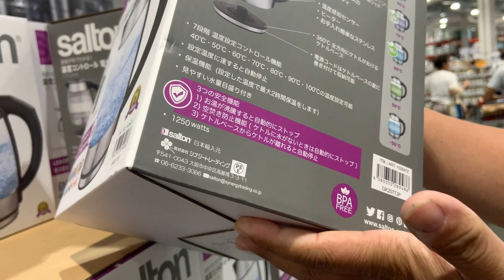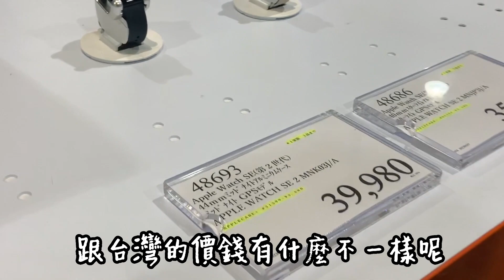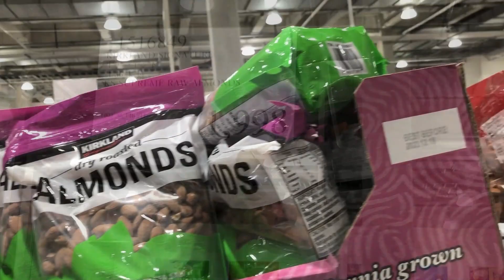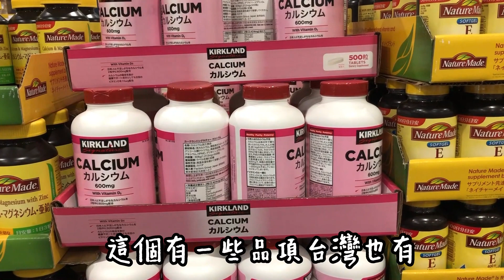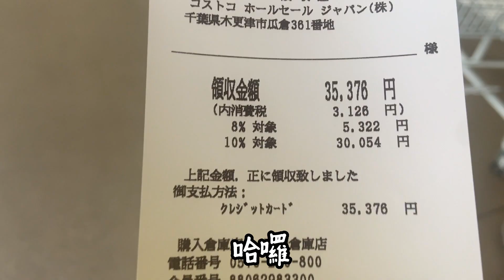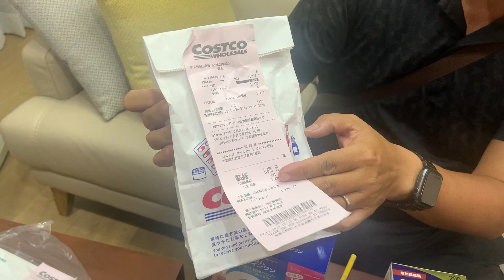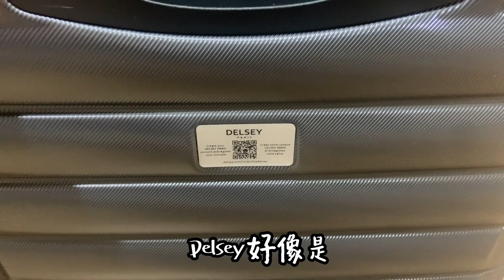跟著阿雄逛~日本Costco 看看跟台灣有什麼不一樣#costcojp